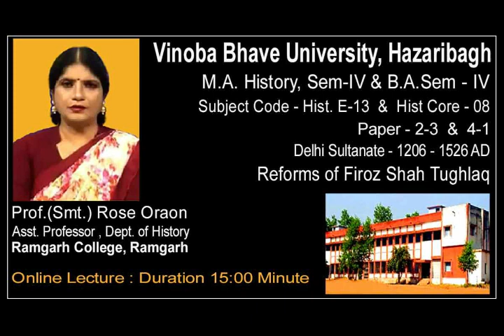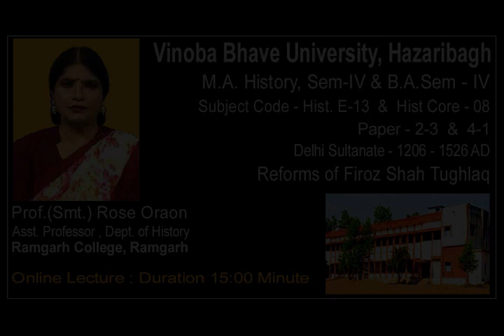"Firoz Shah Tughlaq" A lecture by Prof. Rose Oraon, Ramgarh College, Ramgarh, VBU Hazaribagh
Lecture Language - Hindi
Topic - Reforms of Firoz Shah Tughlaq
Delhi Sultanate - 1206 to 1526 AD
M.A. Sem-IV and B.A. Sem - IV
Subject Code - Hist E-13 (M.A.) Paper- 2-3
Subject Code - Hist Core- 08 (B.A.) Paper- 4-1